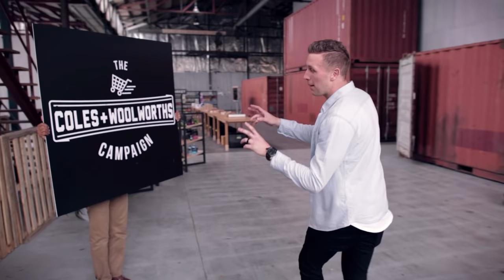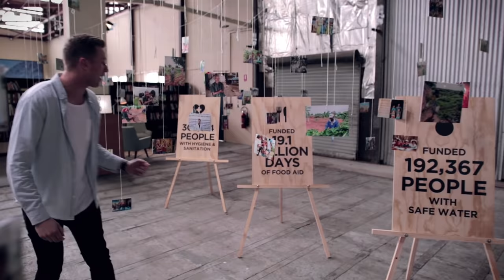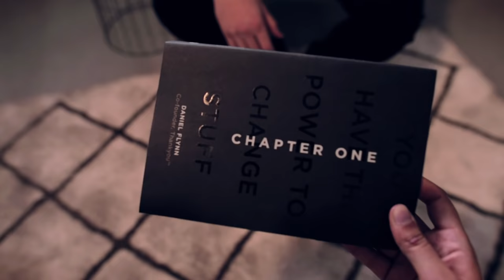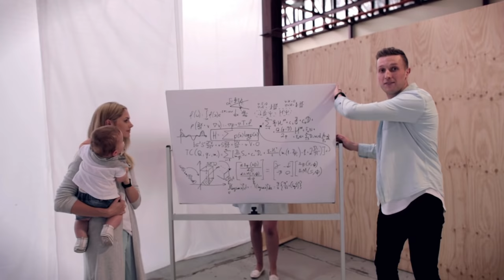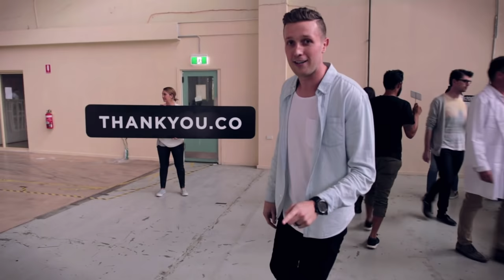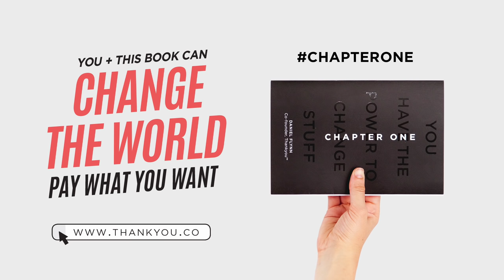Thankyou Chapter One Launch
Introducing Chapter One, a book (that’s been seven years in the making!) about the Thankyou journey so far. But it’s not just a book. It’s an invitation and it’s addressed to you. To inspire you to make your own dreams and ideas a reality, while also empowering you to crowdfund the future of Thankyou by ‘paying what you want’ for your copy of this book.

100% of the profits from Chapter One will fund Thankyou’s future and our goal to end global poverty.

We’re putting the call out to the dreamers, risk takers and challengers of the status quo…will you join us?

A Thankyou & Taste Creative Collaboration

Director: Henry Smith (Taste Creative)
Executive Producer: Sarah Prescott (Thankyou)
Producer: Briana Miller (Taste Creative)
Production Coordinators: Jess Burns (Thankyou) & Emilie van Os-Schmitt (Taste Creative)
Art Directors: Lucy Goldby & Wesley Rodricks (Thankyou)
Account Director: Gemma Nicholas (Taste Creative)
Steadicam: Andrew 'AJ' Johnson
Camera Assistant: Beth Duell
Sound Recordist: Mark Edwards
Sound Design and Composition: Jonny Higgins

Special thanks to:

Our campaign sponsor Xero, Mocka for providing the awesome furniture in the baby set, Essendon Fields for letting us the warehouse space at a seriously low rate, Boom Studios for the discounted signage, St Vincent de Paul Society for donating us a heck of a lot of books for the library set and Hannah Coombs, Hayden Calway, Brennan Venten and Campbell Fielding for generously lending their time to build sets.

Thanks also to Rich and Aura Bowman, Anthony and Claire Daniell, Joel and Adele Whittaker, Ben and Sarah Pickersgill-Brown, Emma Stewart, Emily Murray, Steve and Belinda Hounslow and Lauren Grant for giving up a day to be extras in the shoot.